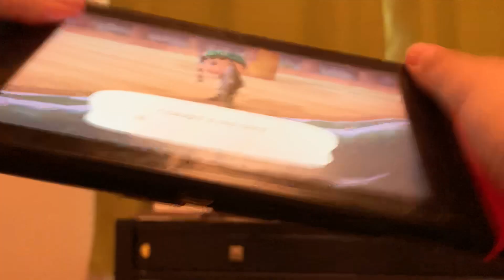When you get Sea Bass for the 10th time...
Why Nintendo?